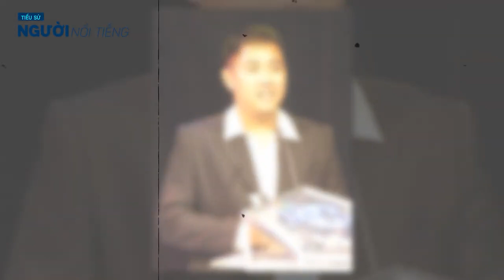Tiểu sử nhạc sĩ MINH VY - Từ gã trai ngỗ ngược đến người chồng kín tiếng tài năng của CẨM LY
ừ những ngày đầu bước ra đời, Minh Vy gặp không ít biến cố. Nhưng mối duyên với nghề cộng với chút ngông đã không để anh phải buông xuôi, bỏ cuộc.
Sinh ra trong một gia đình viên chức, ba là kỹ sư điện tử, mẹ là giáo viên nhưng lại rất yêu thích văn nghệ, nên từ nhỏ, Hữu Minh (tên thật của Minh Vy) và em trai gần như được sống trong không gian của âm nhạc, nơi từng lời ca tiếng hát, giai điệu được vang lên liên tục từ ngày này qua ngày khác. Nhưng thay vì cảm thấy thích thú, thì với anh, đây không khác gì một màn “tra tấn”.

Minh Vy nhớ lại: “Sáng nào, ba tôi cũng mở những đĩa nhạc tiền chiến của Phạm Duy, Thái Thanh…, mẹ thì là tín đồ của cải lương. Có một lần thắc mắc vì sao ba lại nghe những bài nhạc này hoài, ông hỏi ngược lại tôi có thích không, và tôi đã thẳng thừng trả lời: Không thích”.